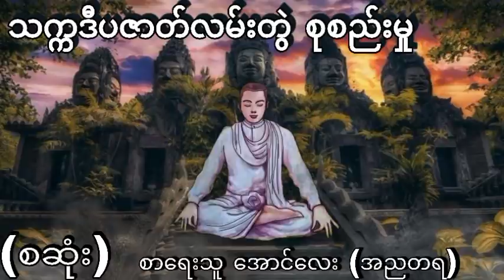သက္ကဒီပဇာတ်လမ်းတွဲ စုစည်းမှု စာရေးသူ အောင်လေး (အညတရ)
နာဆင်ပေးကြတဲ့မိတ်ဆွေးများအားလုံးကိုကျေးဇူ
အထူတင်ပါတယ်ရှင့်
သိုင်းလောကသိုင်းဇာတ်လမ်းတွဲ
ဒီchannel လေမှာပဲ
ဆတ်လတ်တင်ဆက်ပေးမှာမို့လို့
Channel လေးကိုလဲ
လုပ်ထားပြီးဘေးက
ခေါင်းလောင်းလေးကိုလဲ
ကျေးဇူးပြု၍ (ကြော်ငြာများအတွက်
သိခံ ကြည့်ပေး ပါရှင်) 🙏🙏🙏